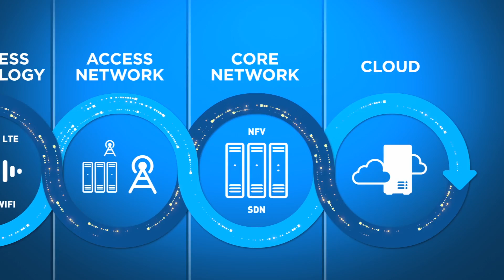What is 5G? | Intel Business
s